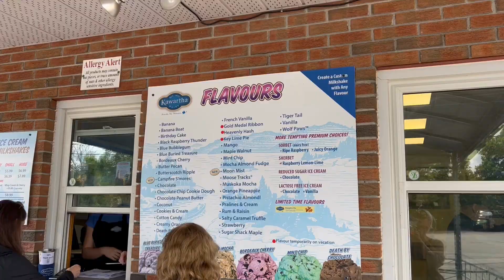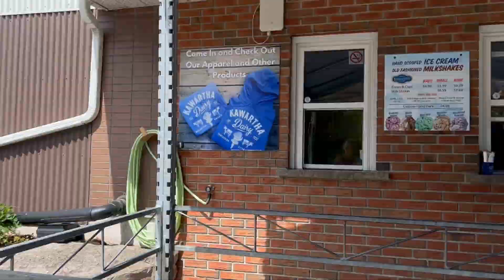5 Reasons Living In Bobcaygeon Is Awesome (and 1 Not-so-great Thing)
In this video, we're diving deep into the Kawartha Lakes town of Bobcaygeon, Ontario. We are breaking down the pros and cons of living in Bobcaygeon, from its legendary Kawartha Dairy Ice Cream to the unique lifestyle of living on the water.

Segments:

1. Kawartha Dairy Ice Cream: Discover why Bobcaygeon is famous for its delectable ice cream and why you'll keep coming back for more.

2. Living on the Water: Explore the joys of lakeside living and why it's like a perpetual vacation in Bobcaygeon.

3. City Influence with a Small-Town Feel: Learn how Bobcaygeon combines city convenience with a cozy small-town atmosphere, offering upscale dining and shopping.

4. Busy Summer Season: Experience the vibrant energy of Bobcaygeon during the bustling summer season and how it can impact your daily life.

5. Proximity to Major Centres: Discover the practical side of living in Bobcaygeon, including the need to commute to larger cities like Peterborough or Toronto for work.

So, is Bobcaygeon the right place for you? Watch the video to find out! If you enjoyed this content and want more insightful explorations, don't forget to hit the subscribe button.We are your resource for for all things moving to, and living in the Kawartha Lakes.

00:00 Bobcaygeon - Introduction
00:20 Bobcaygeon - Successful Agricultural Community
01:39 Bobcaygeon - Lakefront Lifestyle
02:40 Bobcaygeon - Big City Influence
03:45 Bobcaygeon - Busy Summer Season
04:35 Bobcaygeon - Proximity to Major Centres
05:08 Bobcaygeon - Conclusion

We are Dean Michel & Jennifer Bacon: a REALTOR® team serving the lakes and communities that make up the Kawartha Lakes area of Ontario.  We work from our home on Balsam Lake, and are part of the Century 21 Granite Realty Group Inc. family.

Our specialty is home buyers who are relocating to our communities, specifically the towns along the Trent-Severn Waterway. We also assist sellers looking to sell their homes or cottages using our strong marketing background.

Dean Michel spends his winters on the ice, coaching his son’s hockey team and his summers checking weather conditions and fishing on Balsam Lake (when time permits).

Jennifer Bacon loves living in the Kawarthas and usually be found in one of three places: Running through the trails in her beloved Balsam Lake Provincial Park, paddle boarding on the lake, or enjoying a glass of wine and a good book on the dock.

The newest member of the team is Cedar, the American Labrador Retriever. When she isn’t chewing shoes or digging in the garden, Cedar enjoys meeting with clients and showing properties - especially those on the water.